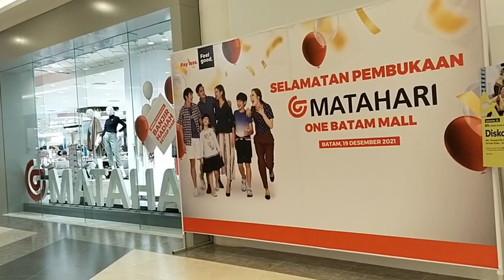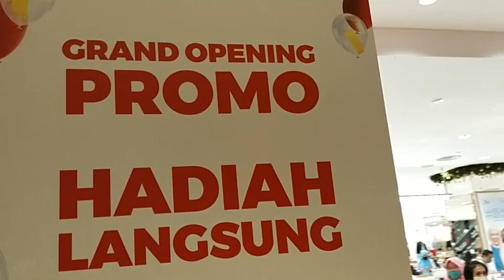Antri dari Subuh Demi Voucher 1 Juta saat Pre Launching One Batam Mall dan Pembukaan Gerai Matahari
WartaKepri TV Matahari Resmi Buka di One Batam Mall, Ada Promo Gratis Sewa Tenant 6 Bulan lewat @WartaKepri.co.id